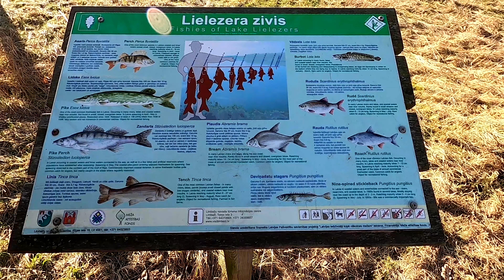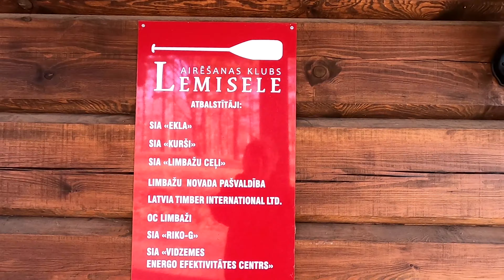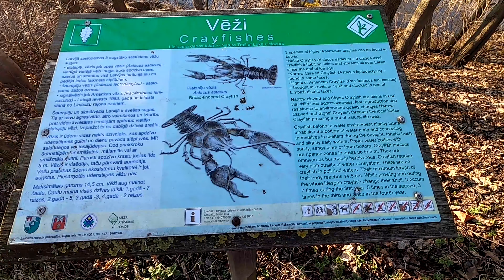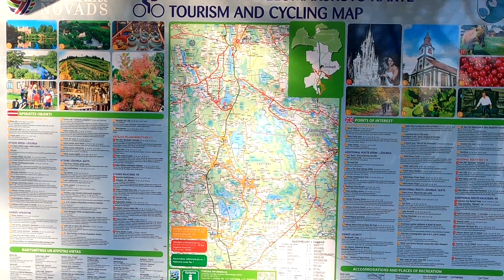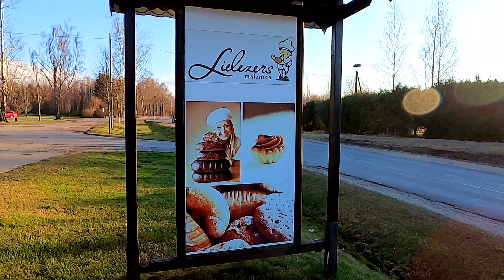8marta pastaiga 2020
8marta pastaiga 2020